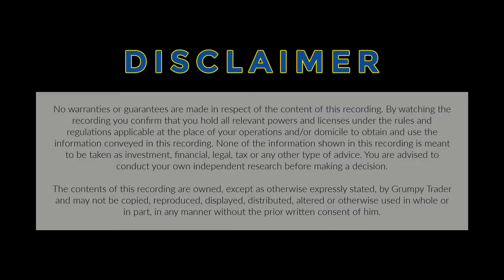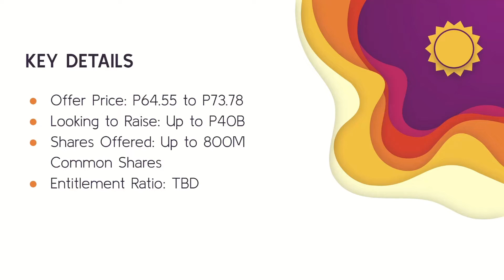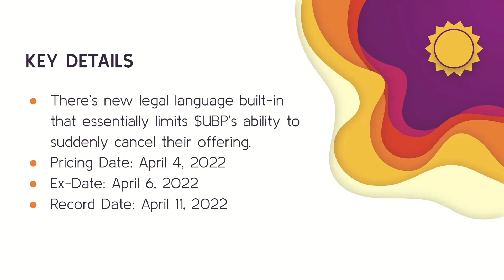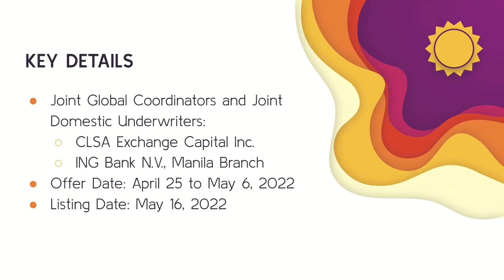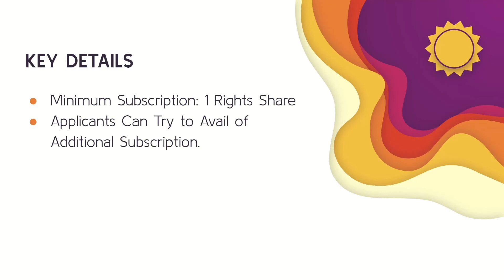Union Bank of the Philippines | $UBP SRO - What We Know So Far...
Nag-iisip ka bang bumili ng Union Bank of the Phils. | $UBP SRO (Stock Rights Offering)? Panoorin po 'tong video para maging up-to-date ka sa mga information that are currently circulating about this particular SRO ng banking arm of the Aboitiz group. Siguraduhin na alam ninyo ang mga kailangan ninyong malaman, bago kayo magpa-reserve sa respective brokers niyo.

Paalala lang po na the information contained herein is subject to change and hindi pa kompleto ang detalye sa video na 'to. Please do your own research as well.